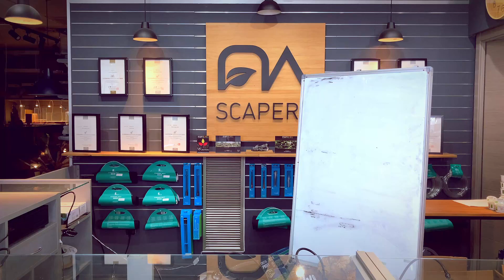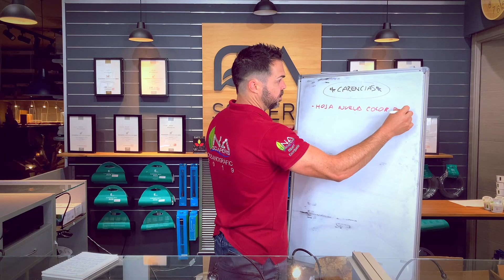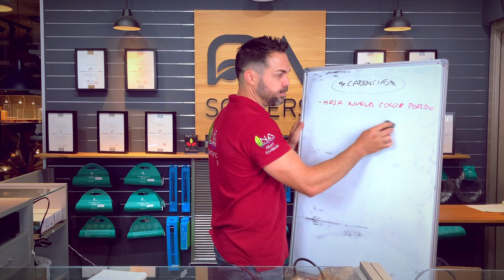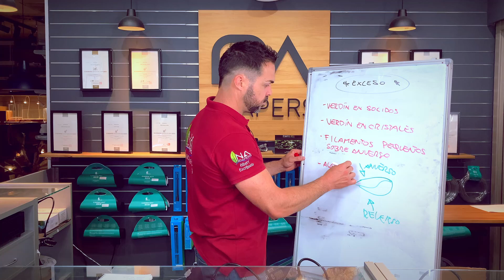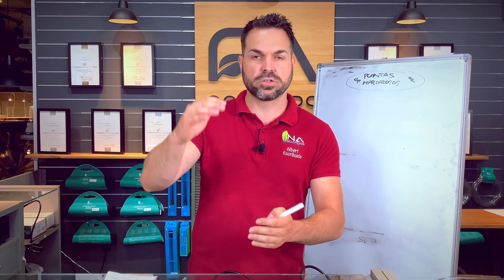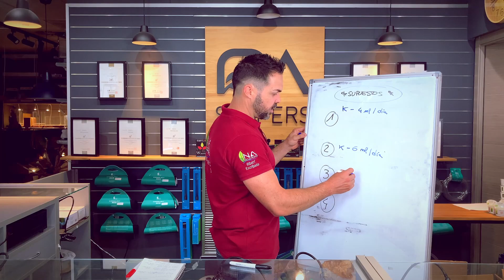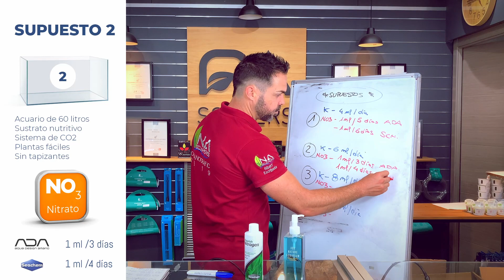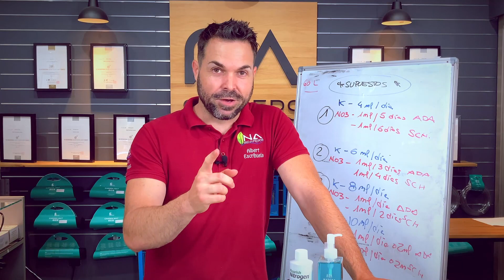El abonado del acuario: EL NITRATO (Parte 2)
Segunda parte del vídeo monográfico sobre el abonado del acuario, concretamente el NITRATO.
Explicamos cómo se manifiestan las carencias y defectos de nitrato en las plantas.
También profundizamos en las plantas marcadoras que nos pueden ayudar a detectar estos desequilibrios.
Y finalmente os damos una guía de abonado de nitrato en función de las características de tu acuario plantado.
En definitiva un vídeo muy interesantes para todos los aficionados a la acuariofilia y al aquascaping.
Te recuerdo que tienes un sorteo en marcha en la web.
Todos los meses de este año 2022 celebraremos un sorteo en conmemoración de nuestro 12 ANIVERSARIO.
Tienes toda la información en el siguiente enlace:
Además tenemos un servicio de montaje y mantenimiento de acuarios que te puede interesar.